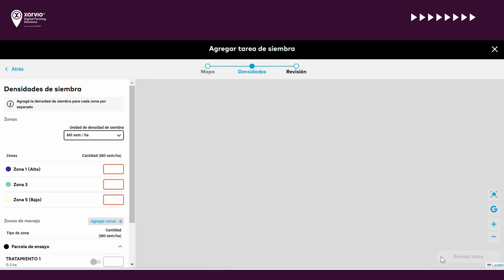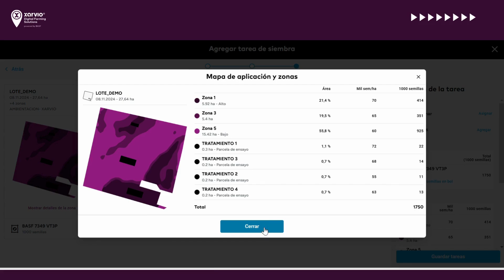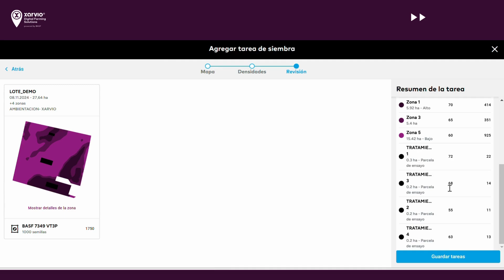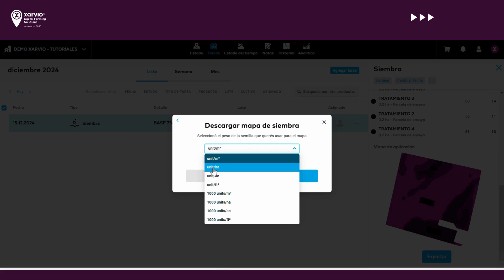Tutorial: Cargar tarea y prescripción de siembra variable en xarvio FIELD MANAGER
Paso a paso de como crear tarea de siembra y obtener prescripción de siembra variable en tu lote con la plataforma de gestión agropecuaria xarvio FIELD MANAGER